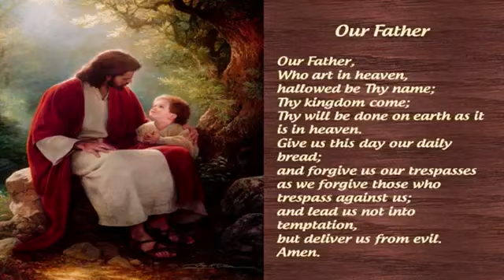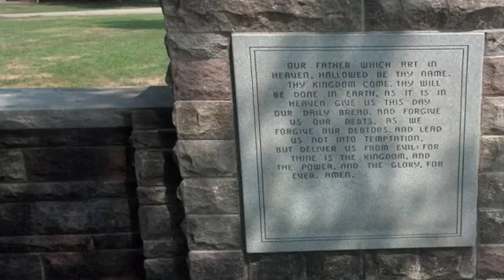Het Angelus - Avro's Kinderkoor Jacob Hamel & Pierre Palla- Orgel - 1937 - Made By Els.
Lyrics
Het angelus klept in de verte
In tonen, zo zuiver en hel
De grootmoeder knielt op de drempel
De kinderen, ze staken hun spel
Grootmoeder bidt onze vader
De kinderen zeggen het haar na
Een zonnestraal glijdt door het lover
Een glimlach, een glimlach
Van 's Heren genaad

Zij bidt, oh God schenk uw zegen
Ook over dees kindekes klein
En wees hun nabij met uw liefde
Als ik niet meer bij hen kan zijn
De kinderen zeggen het haar naar